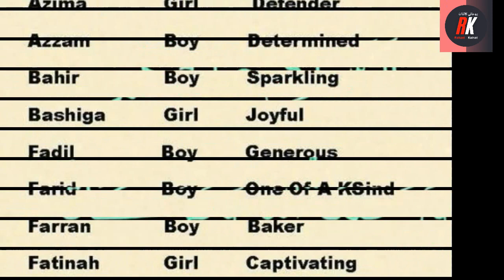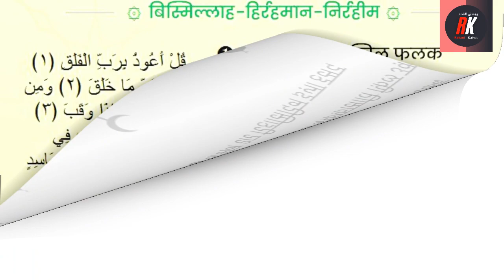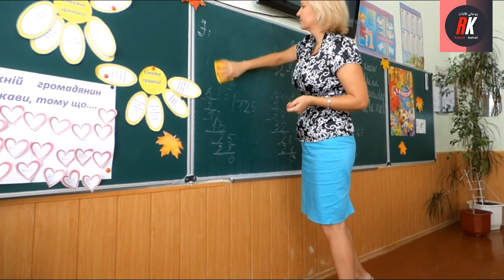How will the year 2022 pass for those whose names start with S|कैसे होते है S नाम वाले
asslam alekum doston
ilme najoom ke motabiq kisi bhi shakhs ke name ke pahle harf ke bonyad par us ke mustaqbil ka andaza lagaya ja sakta hai,shirf yahi nahi balke insan ke pahle harf se us ki tabiyat ka bhi andaza lagaya ja sakta hai ,aaj hum aap ko S name wale logon ke bare me batane ja rahe hain ke S name wale log kaise hote hain? aur S name walon ke liye sal 2022 kaise rahega? aur S name walon ka nature, taleem,,career, mohobbat ,paisa , aur sehat ke bare me janenge..
s name wale log

Hamari Aur Videos

Story of Sarmad Kashani & Mughal Emperor Aurangzeb!Who Was Sarmad Kashani?|Why Aurangzeb kill Sarmad

Journey Of The Soul|Mar Ne ke Bad Rooh Kahan Jati Hai?|Kya Roohen Ek Dosre Se Milti hain?

हज़रत मूसा और कसाई का वाक्या|| Hazrat Musa Aur Qasai ka Waqya|| Maa Ki Khidmat Ka Sila||

Sache Khwab Ki Nishan |सच्चे ख्वाब की निशानी | सच्चे ख्वाब किस को आते हैं | सच्चे ख्वाब की तबीर

हज़रत मूसा (अ.स.) और बे औलाद औरत का वाकिया|Be Aulad Aurat Aur Hazrat Moosa Ka Qissa|Prophet Moosa|

याहुदी अपनी शादी की पहली रात कोहे तूर पर क्यूँ  गुजारते हैं?|Interesting Facts About Mount Sinai